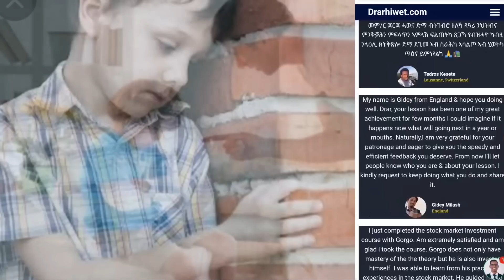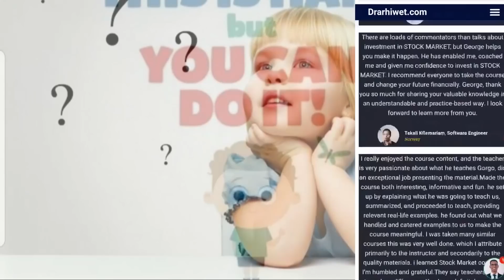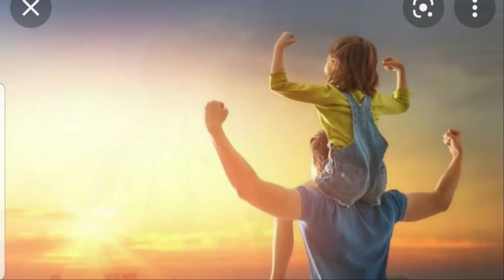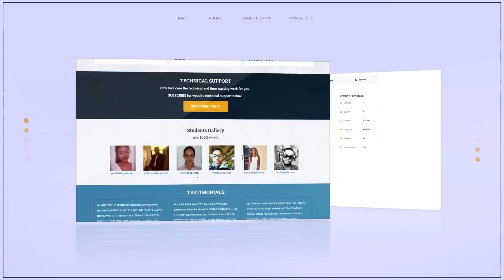ንሰል ደቅና ኢልና ነዚ ክንፈልጥን ከተግብርን ሓደራ - Please listen & try sollow this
ናይ ዕቤት መጸሓፍቲ ምስእትደልዩ 👈 For Books